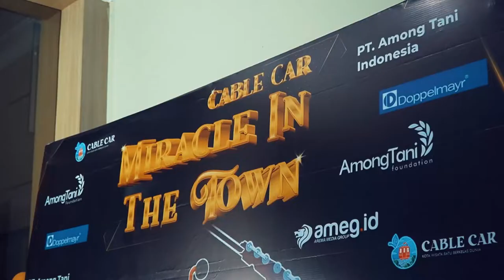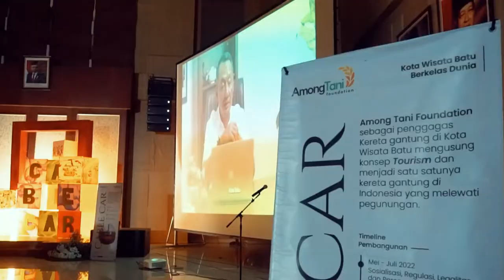Gathering Cable Car MIRACLE IN THE TOWN 2022